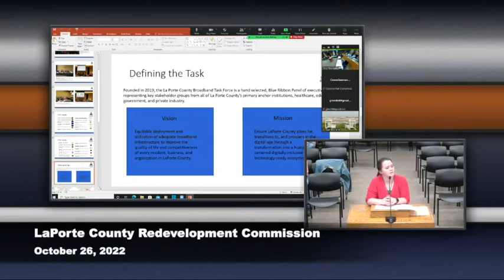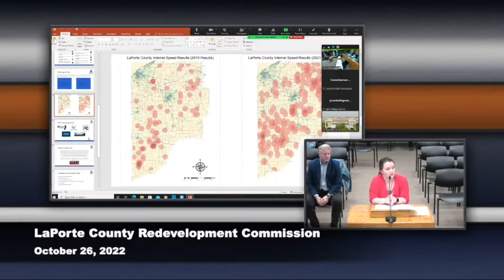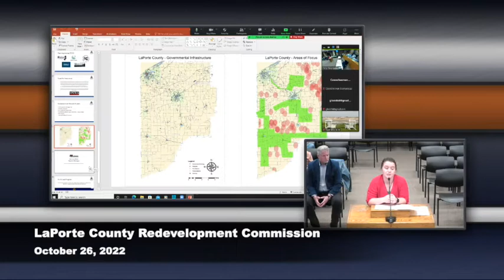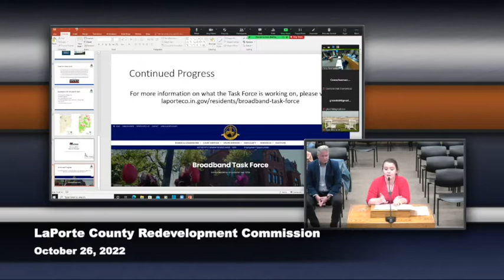LaPorte County Redevelopment Commission October 26, 2022